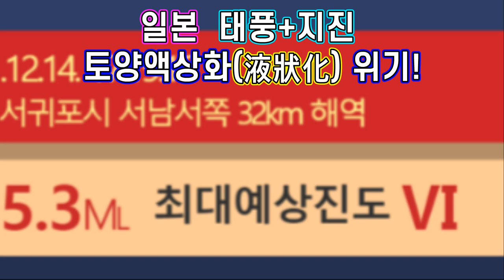【긴급속보:일본 거대싱크홀 발생가능성! 최근 연속되는 도쿄수도직하지진과 태풍등의 영향으로 토양 액상화 발생가능!태풍 1호 말라카스가 강풍역 1260km의 대형태풍, 2호메기소멸】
【긴급속보:일본 거대싱크홀 발생가능성! 최근 연속되는 도쿄수도직하지진과 태풍등의 영향으로  토양 액상화 발생가능!태풍 1호 말라카스가 강풍역 1260km의 대형 태풍, 2호태풍 메기 열대저기압 소멸】